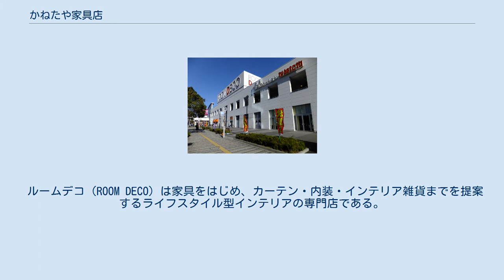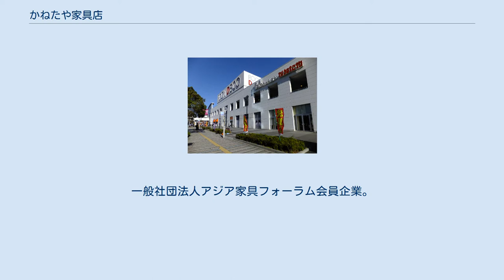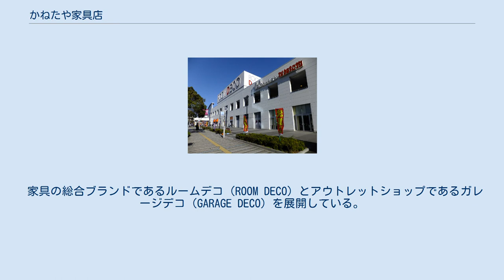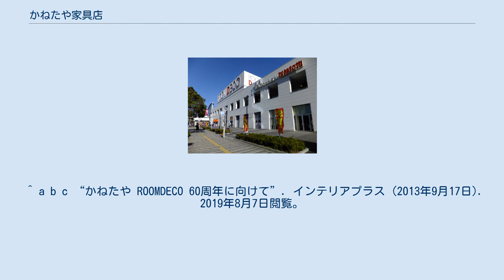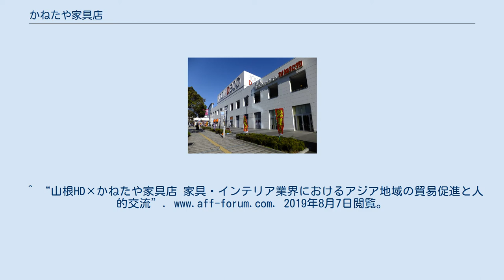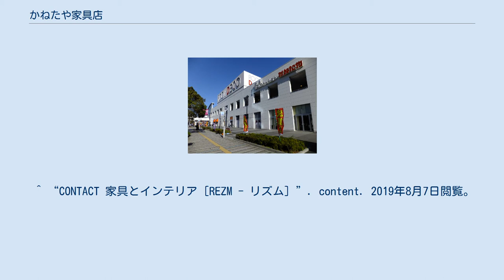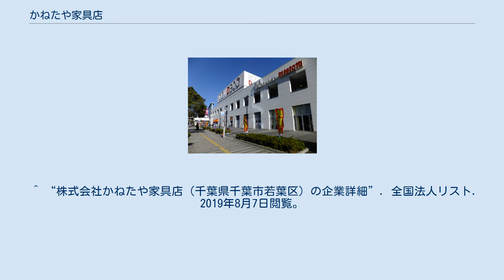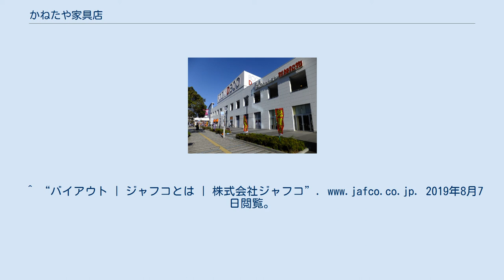かねたや家具店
株式会社かねたや家具店（かねたやかぐてん、英: Kanetaya Co., Ltd.）は、千葉県千葉市美浜区に本社を置く、インテリア（家具）小売業の企業である。
千葉県を中心に首都圏でルームデコ（ROOM DECO）、ガレージデコ（GARAGE DECO）を展開している。
 ルームデコ（ROOM DECO）は家具をはじめ、カーテン・内装・インテリア雑貨までを提案するライフスタイル型インテリアの専門店である。
ガレージデコ（GARAGE DECO）では、アウトレット商品を多く取り扱っている。
日本国外にバイヤーが直接出向き、企画・設計・制作に携わることで、有名メーカーの発掘・直輸入や、制作から販売の中間コストを極力省いたオリジナル家具の提供もしている。
そのため、取り扱い商品カテゴリの幅が広く、オリジナル商品から有名ブランドまでを取り扱う。
創業からの歴史は古く、老舗専門店という顔も持っている。
一般社団法人アジア家具フォーラム会員企業。
 リズム（REZM）は、家具をはじめ壁紙・照明・カーテンなどのエレメントからリフォームまでをワンストップで提供するインテリアのトータルブランドである。
マンションライフを意識しており、従来の家具で一般的とされていたサイズ感よりコンパクトに設計されている。
モダンデザインを基調に木の質感、ファブリックの質感などを合わせた温もりをコンセプトとしている。
 リズムの家具はルームデコの店舗で展開されており、トータルインテリアとライフスタイル提案はリズム（REZM）幕張新都心店で受けることができる。
 家具メッセバザールは、かねたや家具店の主催によって首都圏の展示場で開催されるインテリア（家具）の総合展示会である。
主に幕張メッセで開催され、展示面積9000平方メートル、70社以上（2018年9月14 - 16日開催時）が出店する来場者数・店外催事売り場面積日本最大級の家具の祭典である。
国内・国外の有名メーカーインテリア（家具）が多数並び、最新の家具は業者向け展示会で発表された直後、家具メッセバザールに並ぶケースが多いとされる。
 家具の総合ブランドであるルームデコ（ROOM DECO）とアウトレットショップであるガレージデコ（GARAGE DECO）を展開している。
ルームデコでは、総面積が15,000平方メートルを越える超大型店舗（幕張新都心店）から、300平方メートル程度の単独店まで多彩な店舗展開をしている。
 このほかに通販サイト ROOM DECOも運営している。
 ^ a b “ROOMDECOのリフォームブランド「REZM」が、人気のテレビボードシリーズから新サイズを発表”. woman.excite.co.jp. 2019年8月7日閲覧。
 ^ a b c “かねたや ROOMDECO 60周年に向けて”. インテリアプラス (2013年9月17日). 2019年8月7日閲覧。
^ “山根HD×かねたや家具店 家具・インテリア業界におけるアジア地域の貿易促進と人的交流”. 2019年8月7日閲覧。
 ^ “ABOUT 家具とインテリア［REZM - リズム］”. REZM. 2019年8月7日閲覧。
 ^ “CONTACT 家具とインテリア［REZM - リズム］”. content. 2019年8月7日閲覧。
 ^ “日本最大級の家具の祭典が開催。家具メッセバザールin幕張メッセ 9月14、15、16日（金、土、日）”. 日刊工業新聞電子版. 2019年8月7日閲覧。
 ^ “日本一の来場者数を誇るインテリアの祭典が開催。家具メッセバザールin幕張メッセ 6月15、16、17日（金、土、日）（2018年6月12日）”. エキサイトニュース. 2019年8月7日閲覧。
 ^ “日本最大級の家具の祭典が開催。家具メッセバザールin幕張メッセ 7月20、21、22日（金、土、日）”. プレスリリース・ニュースリリース配信シェアNo.1｜PR TIMES. 2019年8月7日閲覧。
 ^ “株式会社かねたや家具店（千葉県千葉市若葉区）の企業詳細”. 全国法人リスト. 2019年8月7日閲覧。
^ a b “国税庁長官官房企画課法人番号管理室（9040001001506）”. 2019年8月7日閲覧。
 ^ a b c d “国税庁長官官房企画課法人番号管理室（80...